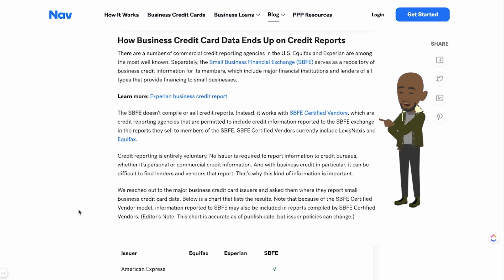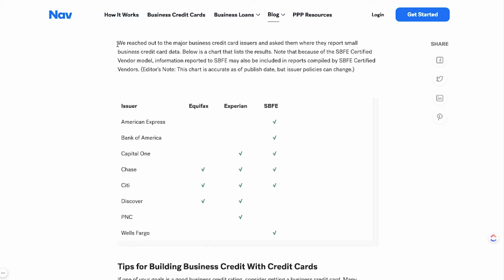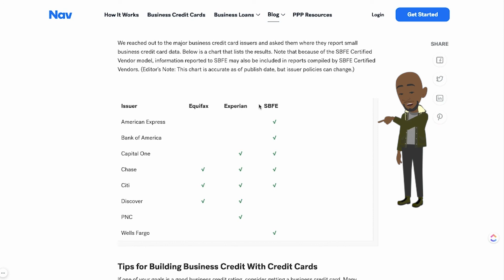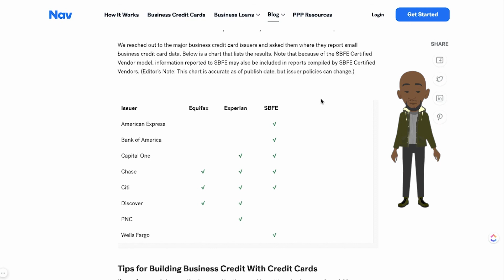The Best Credit Cards To Help Build Business Credit in 2023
You may or may not know that all business credit cards are NOT created equally. Since issuers/ banks are not required to report credit score information, some business credit cards can play more or less of an impact on your business credit than others. JP Morgan Chase, Bank of America, American Express, and Wells Fargo are some of the most popular banks in the country, yet one can play a more significant role in helping you build business credit quickly compared to the others. Watch the video to determine what issuers are the best and worst for building business credit in 2023.

Other Channels:
Make Money and Pay Back Your Debt   @MakeManageGrowMoney
Lifestyle Content/ Self-Employed Tips and Tricks  @AceSpencer